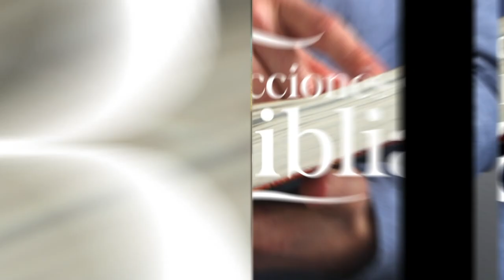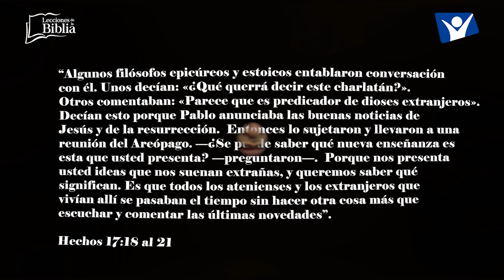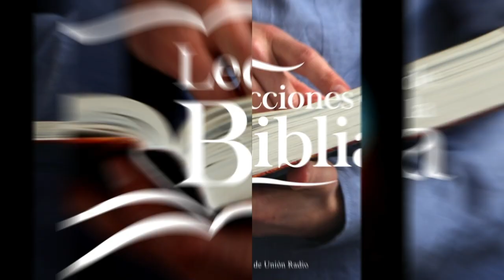LDB - PABLO EN EL AERÓPAGO - 4 DE DICIEMBRE 2023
La lección para este día se titula: PABLO EN EL AERÓPAGO, un tema presentado por el Pastor Ever Roblero.